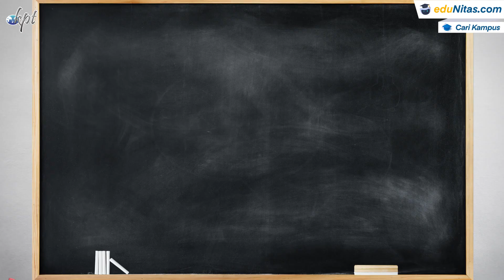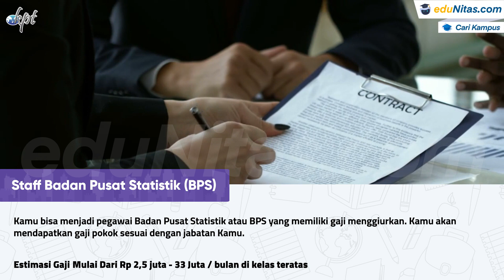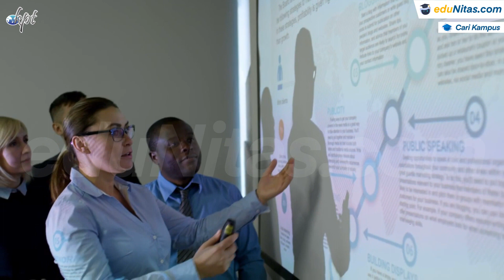Prospek Kuliah Jurusan Statistika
Sebagai jurusan yang multidisiplin, mahasiswa statistika juga mempelajari matematika, ekonomi, dan informatika, sehingga mereka memiliki kemampuan yang luas untuk bekerja di berbagai bidang dan industri. Beberapa profesi yang dapat dijalani oleh lulusan statistika antara lain sebagai berikut